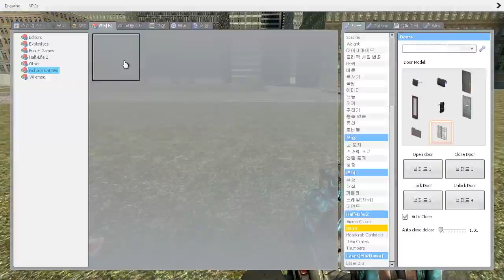게리모드 실험 - D.va의 매트릭스로 어디까지 막을 수 있을까? [레알이다이]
방어 매트릭스 전개!

※ 레알이의 게리모드 애드온 리뷰!